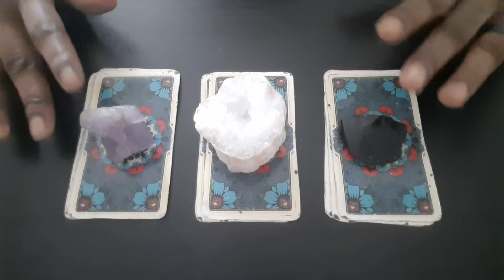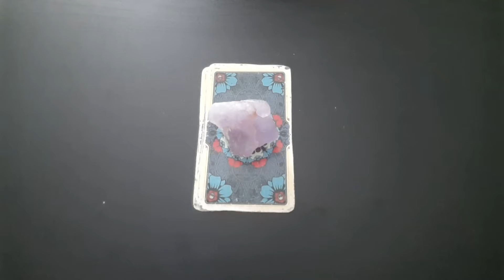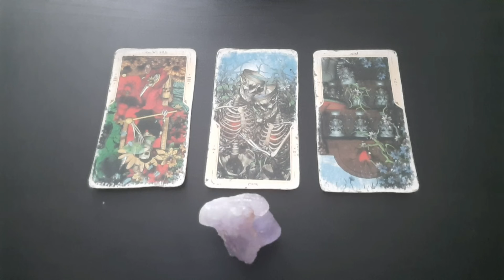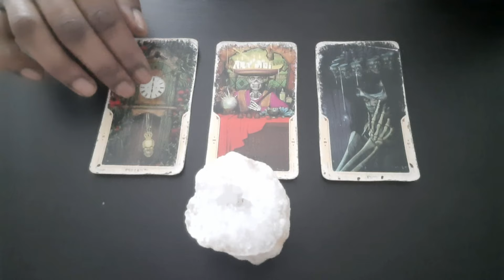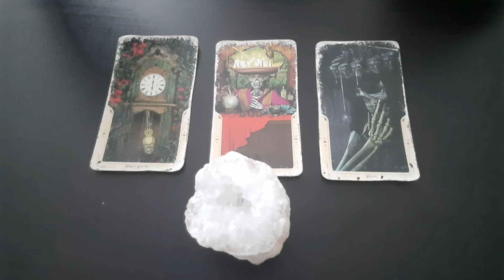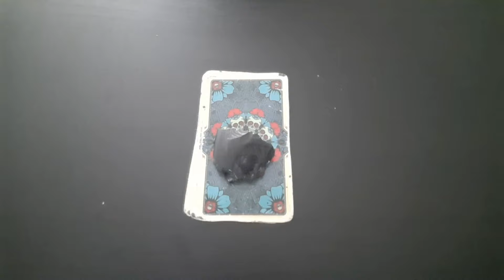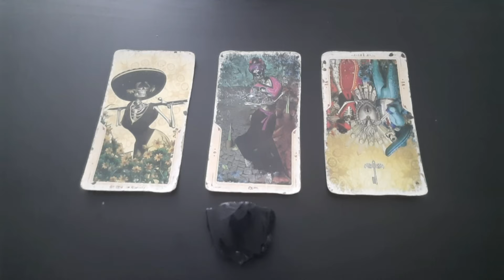What are they thinking about you? 😬 - Pick a group reading